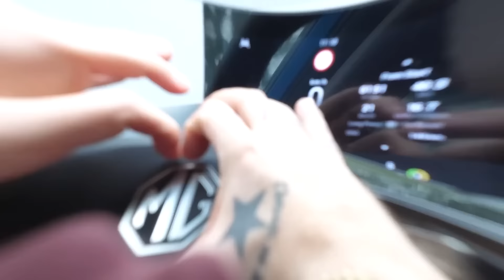Futbol Kitapları, Sporda İstatistik, Fransa Turu | Sıkça Sorulan Sorular #23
Bu video MG reklamlarını içermektedir.

Sıkça Sorulan Sorular üçüncü sezonuyla sizlerle!

Spor konusunda bir bilene danışmanız mı lazım? Merak etmeyin, Caner Eler her hafta branş ayırmaksızın aklınıza takılanları yanıtlayacak. Sonraki bölümlerde cevaplanmasını istediğiniz soruları videonun altına yorum olarak bırakabilirsiniz. Keyifli seyirler!

Yeni bölümün soruları şöyle:

00:00 Sıkça Sorulan Sorular
03:52 Federer-Nadal-Djokovic'ten sonra erkeklerde dominant birisi çıkar mı?
09:04 Siyahi ABD'li sporcuların isimleri neden bu kadar farklı? Bu isimler Afrika kökeninden mi geliyor?
17:25 Bir futbol maçı nasıl izlenmelidir, oyuna bakış açımızı değiştirmek için hangi kitapları okumalıyız?
22:09 Oyun ile spor arasındaki fark nedir?
27:26 Maçlardaki istatistikler nasıl tutuluyor, bu konuda teknolojiden nasıl yararlanılıyor?
31:07 TDF'de bu sene hangi etabı yerinden izlemek keyifli olur?